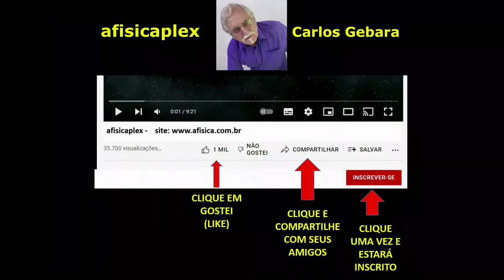PERIGO NO TOBOGÃ